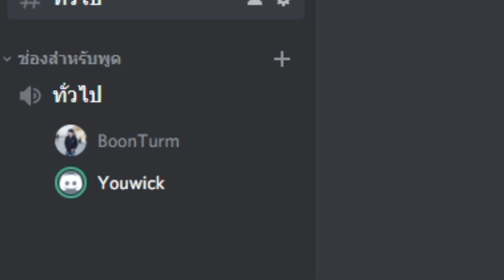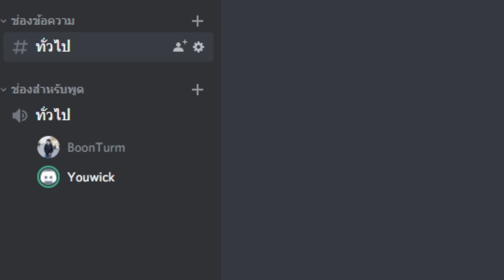เมื่อ Happy PB มาเล่น Killing Floor 2 ความมันจึงบังเกิด !!!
ขอบคุณทุกคนที่รับชมครับ ^ ^ ถ้าชอบก้กดไลค์กดติดตามสั่นกระดิ่งด้วยนะครับ